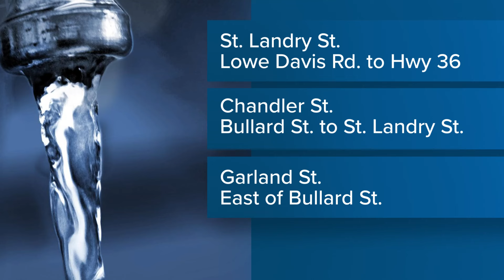Boil water advisory still in effect for parts of St. Tammany Parish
​The boil water advisory will remain in effect until further notice.